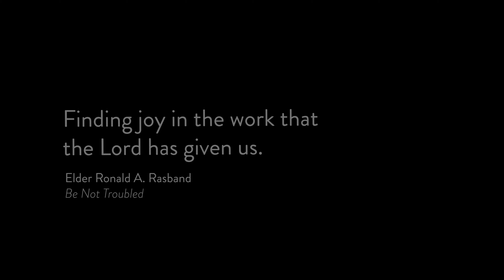“Finding Joy in the Work” — Inspiration from Elder Ronald A. Rasband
How can we maintain an eternal perspective when we face hard times?

“Challenges, trials, and tribulation are not new to God’s children. They make up much of our mortal experience as we seek to become true disciples of Jesus Christ. The key to withstanding the turmoil is to keep focused on Jesus Christ. “Be not troubled” means to see with a blessed eternal perspective. . .
Our days are not about living with ease, having our names up in lights, or being the first to the finish line. . .
Our days are about looking a little deeper for the good and building on it, generously complimenting the efforts of others, replacing pessimism with optimism, and finding joy in the work that the Lord has given us.” —Elder Ronald A. Rasband

Learn more about moving forward in “perilous times” from Elder Rasband in his new book, “Be Not Troubled,” available at Deseret Book.